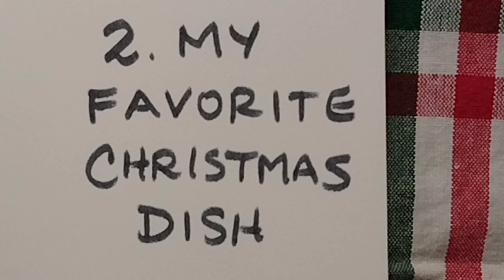2. My Favorite Christmas Dish vocal parts - FAST VERSION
from Jim Christian's 5 Carols for Christmas